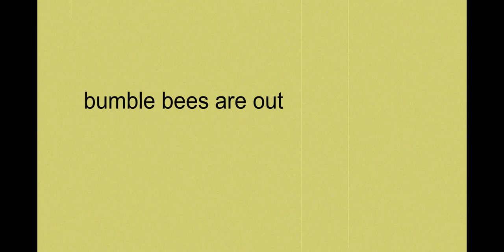Bumblebees are out (Jack Stauber)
this took about an hour XD anyway I finally got my computer back and decided to make this hope ya like it cause it took forever
this is not my music it is jack stauber's link to the original video is right here